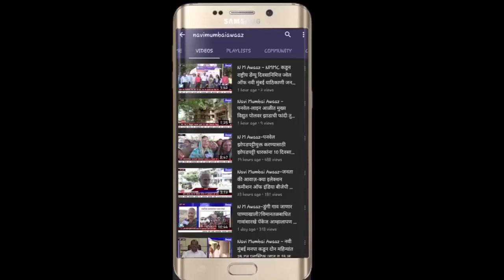N M Awaaz - कोण आहेत नवी मुंबईचे मनपा नवीन आयुक्त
राज्यात आय ए एस पदावरील तीन अधिकाऱ्यांच्या बदल्या करण्यात आल्या असून त्यात नवी मुंबई मनपाचे आयुक्त अण्णासाहेब मिसाळ यांचाही समावेश आहे. मिसाळ यांच्या जागेवर अभिजित बांगर या तरुण अधिकाऱ्याची वर्णी लागली आहे. त्याच बरोबर डॉ. राज ध्यायनिधी आणि डॉ. विजय राठोड यांचीही बदली झाली असून डॉ राज हे आता उल्हासनगर मनपा तर डॉ विजय हे मीरा भाईंदर मनपाचे आयुक्त म्हणून पदभार स्वीकारणार आहेत.
नवी मुंबई मनपा आयुक्त अण्णासाहेब मिसाळ यांनी कोरोना विषाणू फैलाव रोखण्यासाठी उत्तम काम केले असून अल्पवधीत वाशीतील प्रदर्शनी केंद्रात सुसज्ज कोविड  रुग्णालय त्यांनी उभे करून कार्यान्वित केले आहे. आरोग्य व्यवस्थेतील ढिसाळ पणा आणि अनावस्था हाताळताना त्यांनी कठोर पाऊले उचलली. सध्या वाशीतील प्रथम संदर्भ रुग्णालय सामान्य रुग्णांसाठी खुले करण्याचे त्यांचे प्रयत्न आहेत जेणेकरून पावसाळ्यात साठी रोगासाठी उपयुक्त ठरेल. मिसाळ यांच्या कार्यकाळात कोरोना रुग्ण संख्या वाढली असली तरी मोठ्या प्रमाणात स्क्रीनिंग त्यांनी राबवले. रुग्ण कितीही वाढो उपचार करू मात्र जास्तीत जास्त लोकांची तपासणी करण्यास त्यांनी महत्व दिले होते. उत्तम काम करीत असताना आरोग्य विभागातील अनागोंदी मुळे  त्यांना रोषालाही सामोरे जावे लागले होते. मिसाळ यांना बदली बाबत छेडले असता या बाबत काही आदेश प्राप्त नसून समाज माध्यमातून बातमी मिळाल्याचे त्यांनी सांगितले
मिसाळ यांच्या जागेवर येणारे अभिजित बांगर नवी मुंबईला लाभलेले सर्वात तरुण आयुक्त आहेत. यापूर्वी नागरपूर मनपाचा आयुक्त म्हणून त्यांना अनुभव असून टेक्सटाइल संचालक पदावर होते.